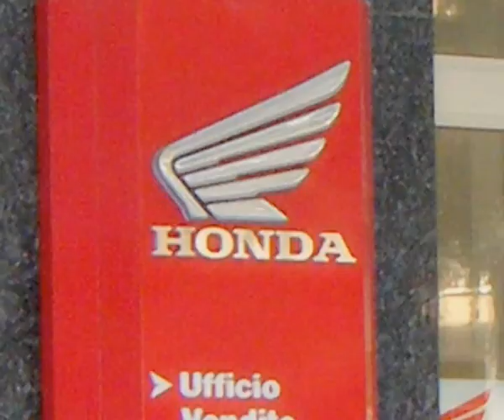CAMBRIDGE SCOOTER CLUB